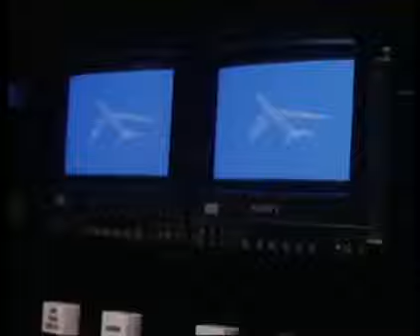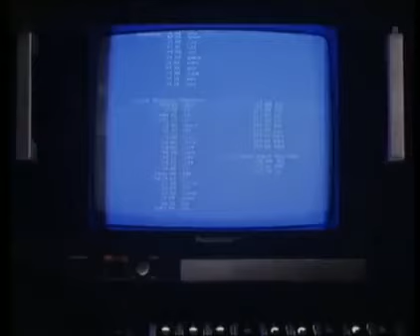The Double O Kid Part 10 (1993)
17-year-old Lance Elliot is a summer intern at the Agency. His fantasies of espionage and intrigue turn real when he's ordered to rush a package to L.A. A madman millionaire computer virus designer and his icy henchwoman want that package. It's key to their plot to destroy the environment. Lance stays one step ahead of them, trying to avoid a visit to their "video-game-of-doom" room.